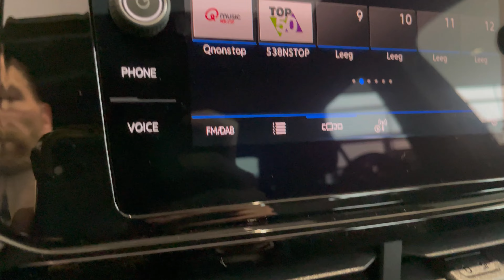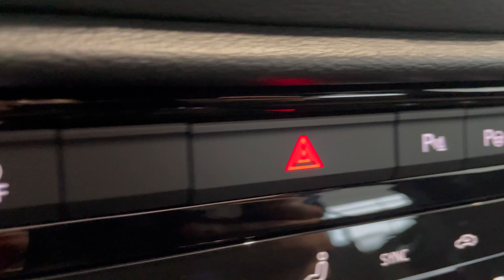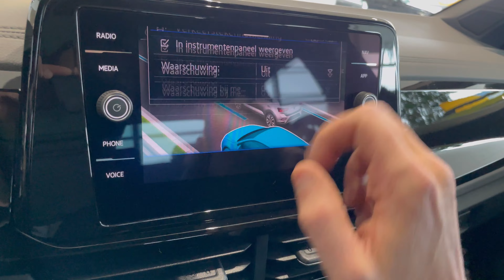Volkswagen NEW T-roc R-line Black Style 2023 in 4K 19 inch Misano Black Walk around & Detail inside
Engine: 1,5L TSi
Power: 110kw | 150hp
Torque: 250 NM
Transmission:  7 DSG automatic
Fuel Consumption by Volkswagen: 6,0 l /100 km
0–100 km/h  8,6sec
Top speed: 205 km/u
Weight: from 1353 KG
Model: 2023
Drive:  Front wheel drive
Made in factory ; Palmela, Portugal

Special ;  T-roc R-line 2023

In today's video, we'll take an up close and in depth look at the 2022 Volkswagen T-roc  R- line

This one has the colour Deep Black Pearl and has the 19 inch "Misano“ allows